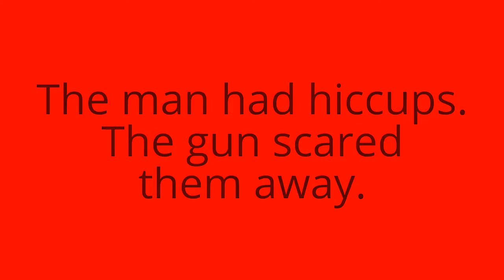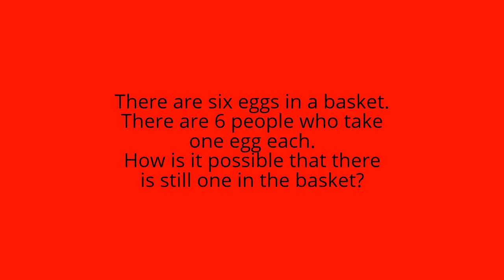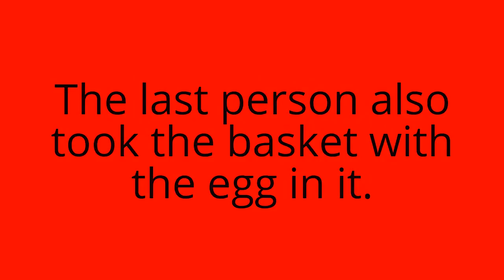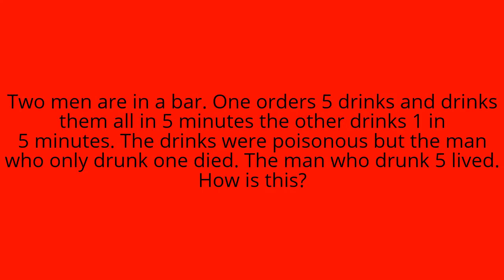10 Lateral Thinking Puzzles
Here are 10 Lateral Thinking Puzzles!